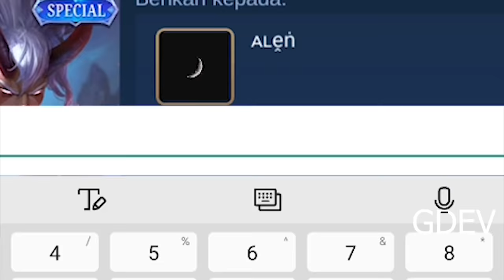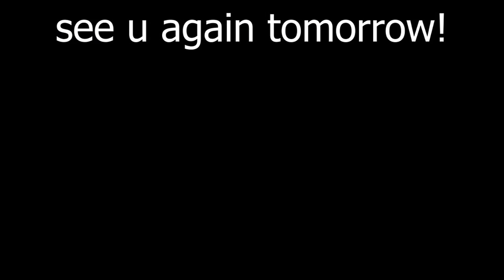WTF Funny Moments Episode #974| Mobile Legends WTF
ABOUT THIS VIDEO.
WTF Funny Moments Episode 982 | Mobile Legends WTF.

[Music Credit]
03:27Clever Girl by Gavin Luke - [Electro, Swing Music].mp4
When Kankus Dance - Friedrich Habetler.mp4
[Electronic] - Pegboard Nerds - Swamp Thing [Monstercat Release] pumpitup.mp4
Swagger Stagger - Martin Landh [Electro Music].mp4

[Funny Sound Tracks Credit]
00:01Funny Bone - Upbeat Background Music [Copyright Free Music For YouTube].mp4
00:30 Lights Out Work Out 1 - Niklas Ahlström - Música para disfrutar - Music to enjoy! 😎.mp4
00:54Beat Them Up 3 by Jan Chmelar - [Action Music].mp4
01:04es love skavovie 1.mp4
01:25Spring In My Step - Silent Partner (No Copyright Music).mp4
02:20Body Work Niklas Gustavson buat bas drop plot twist.mp4
02:44 Inescapable - Ugonna Onyekwe SUSPENSE INTENSE MUSIC.mp4
03:52Jazz In Paris - Media Right Productions (No Copyright Music) 1 Hour Loop.mp4
Drunk Animals 1 by Niklas Gustavsson - [House Music].mp4
FUNNY BEGIN Chaos INTENSE Delfino Plaza - Super Mario Sunshine [OST].mp4
Håkan Eriksson - Sneaky Fingers.mp4
Onegai Muscle - Eurobeat Remix.mp4
Ramin - Just Like A Gold Rush (feat. Nahra).mp4

[Players Credit]
eyzuwu Kulit HAHAHAHA
fahriyal.ananda
jas_chu
nuged0
tdyy_

(Thanks For Submitted Your Amazing Clips